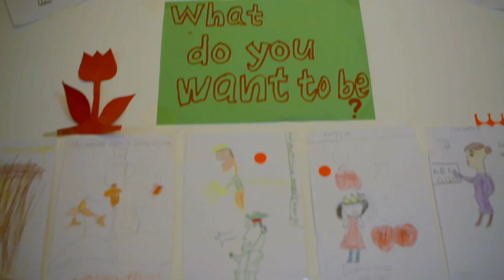10x10 and Because I am a Girl: Girl Rising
Take a look at the trailer for the feature film, Girl Rising.
Created by Because I am a Girl partner organization, 10x10, the film highlights the strength of girls around the world and their quest for equal opportunity and access to education.